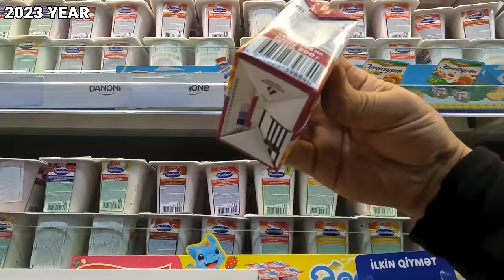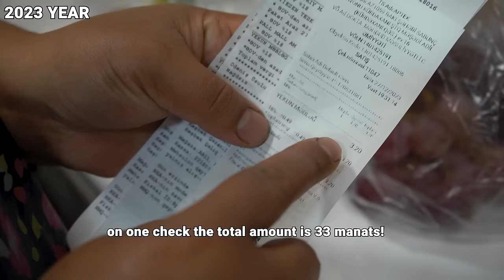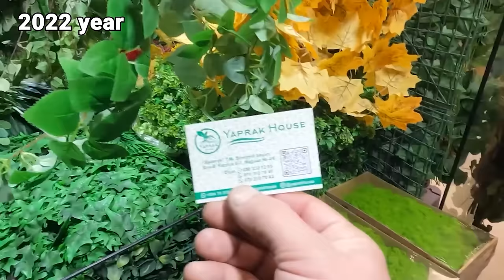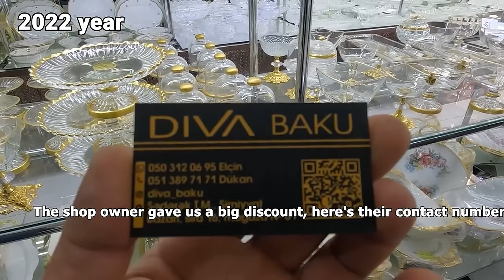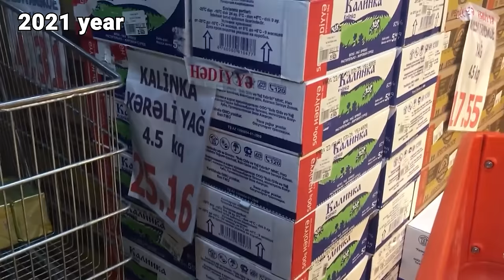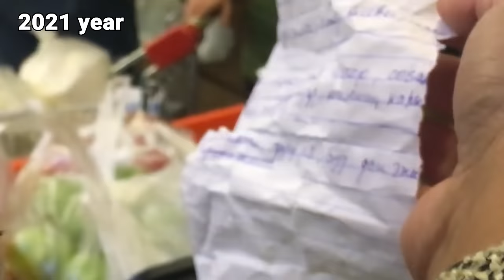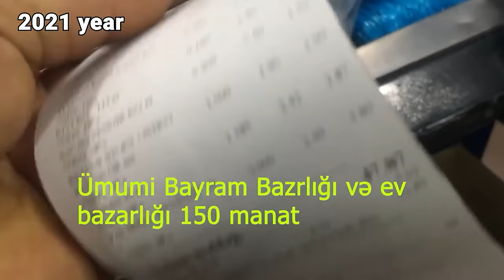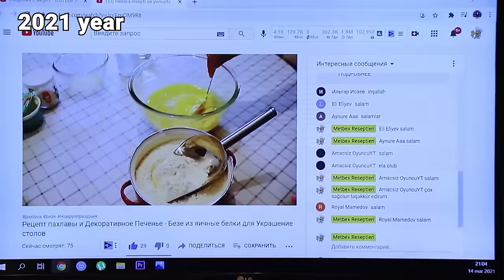For $80 I prepared 25 Types of Dishes for the New Year's Table 2024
This New Year's, don't miss my incredible food video series where I prepared 25 types of dishes for the New Year's table. For just $80 you can have all the food you need to ring in the New Year with ease!

In this series, you'll get to see me prepare everything from classic dinners to hearty breakfasts to tempting desserts. This food series is a must-watch for anyone looking to celebrate New Year's in style!
Do you want to Participate in the 100,000 Manat Raffle? Then Follow the Instructions below!
1) Follow the links above this video!
3) Watch this video to the end without rewinding!
4) Like this video you are watching and all 4 videos on the link!
6) Write GRENNVILLE in the Comments!
❗ATTENTION❗
❗Follow all the rules to participate in the draw!❗
4 Videos participating in the drawing must reach 100 million views each!
For every 100 million views, 100,000 manats will be drawn!
If every 4 videos get 100 million views, then 400,000 manats will be drawn!
This should all happen within 1 year!
If this does not happen within 1 year, there will be no cash draw!
If within 1 year one of the 4 above videos gets not 100 million but 200 or 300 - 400 million views, then a prize of 200 or 300 or 400 thousand million will be drawn!
That is, for every 100 million views, a prize of 100,000 manats will be drawn!
If within 1 year all 4 videos in the community gain 4 billion views, then 4 million manats will be drawn!
❗Golden rule❗
For all this to happen quickly in the near future, watch the video without rewinding!
When watching without rewinding, the YouTube algorithm will transmit the video to a huge number of viewers, increasing the CTR!
If you don't forget and like, then the YouTube algorithm will transfer to a huge number of users according to the condition (THEY LIKED IT! YOU WILL LIKE IT TOO)!
There is no scam or deception here!
out of 100 million views, YouTube will give us 500 thousand additional views and 500 million views on our other videos!
and this will increase the rating of our channel!
As you understand, if there are 1 billion views, then the number of subscribers on our channel will increase by 2 -3 million and crazy views per month!
That is, we will earn more from advertising from other videos than we will pay you!
Probably everyone understood about the prize draw!
If you don't understand, write in the comments and we'll explain it to you!
❗Now How will you determine the winner!❗
If any of the 4 above videos, no matter how long it takes, gets 100 million views, then a prize of 100,000 manats will be drawn for one subscriber!
After accumulating 100 million views, we will announce in the community tab the date of direct transfer of the cash prize of 100 thousand manats! On the specified date, we will go live and prepare some kind of dish so that the broadcast time will be extended so that all subscribers who have received a notification about the direct transfer of a cash prize will gather!
The live broadcast can last 2-3 hours! At the end of the live broadcast, we will start drawing a cash prize of 100,000 manats!
I will close my eyes and scroll through the comments for 1 minute of the video that has 100 million views!
When it reaches 1 minute, I will press my finger on the screen! If my finger falls on someone's name, then this subscriber will win 100 thousand manats from us! If the winner is from abroad we will send the money to his bank account!
❗ATTENTION❗
Let's Verify the Winner!
If the Winner is not signed! and did not write the hashtag correctly, the draw will be cancelled! Let's continue scrolling through the comments! Write the hashtag as we indicate
حياة القرية